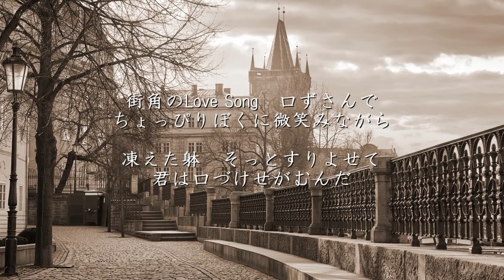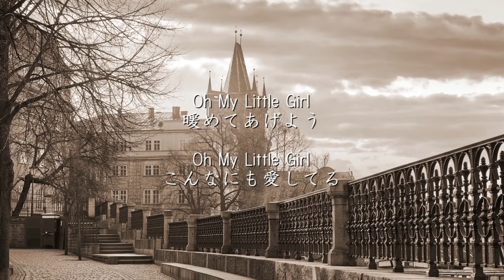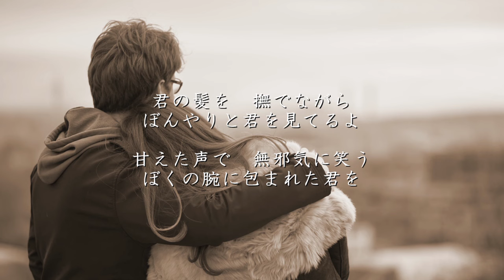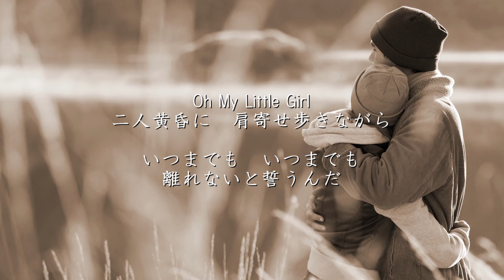OH MY LITTLE GIRL - 尾崎豊（フル）